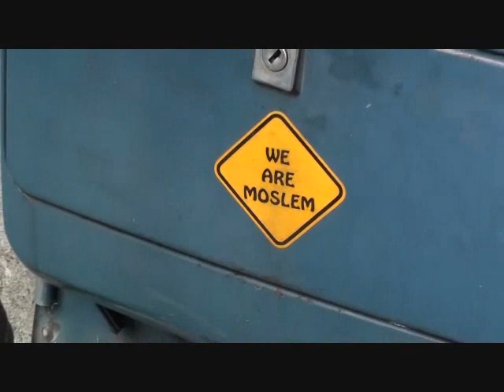Muslums of Jakarta, Bali, Lombok Indonesia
Indo muslums are nice